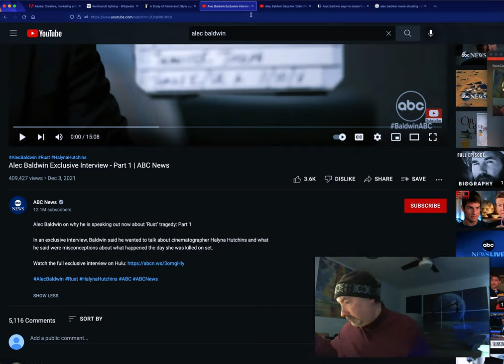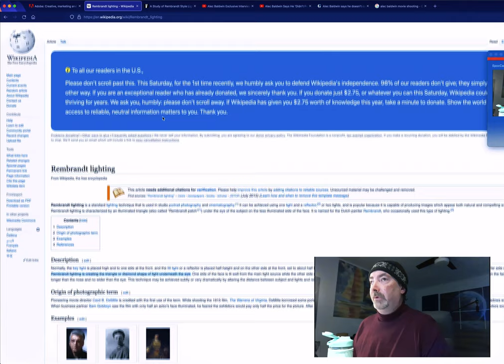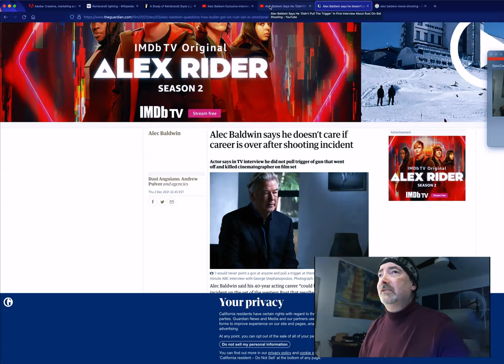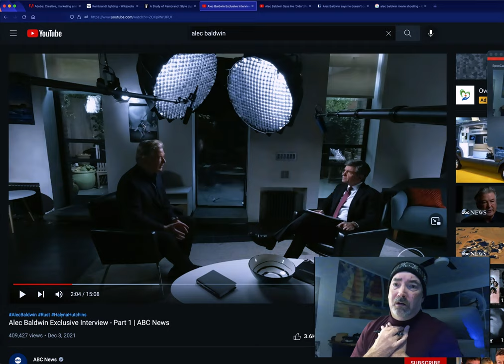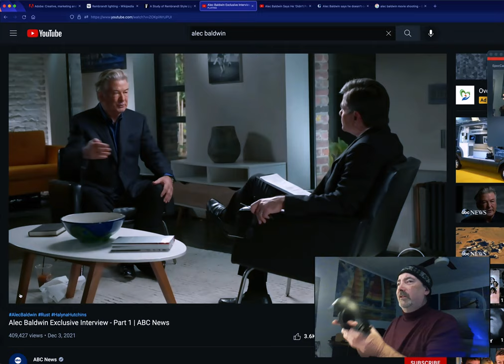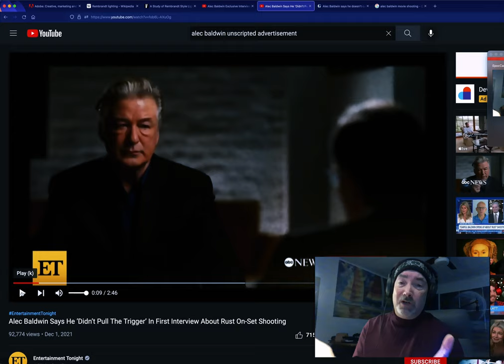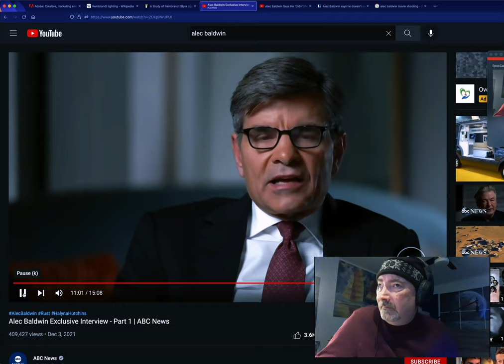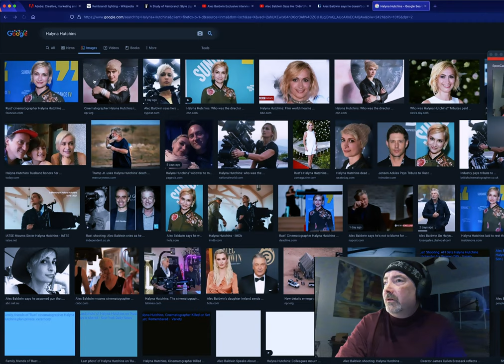Analysis of Alec Baldwin's "I didn't pull the trigger" Interview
In this segment I discuss how you, the viewer, is manipulated with lighting techniques, camera framing, music and mood during Alec Baldwin's "I didn't pull the trigger" Interview

To purchase my books please visit my author page on Amazon

Cameras
Nikon D300s

Mixers
Yamaha MG10XU 10-Input Stereo Mixer with Effects

Smart Phones
iPhone 6

Computers
Apple iMac 27-inch